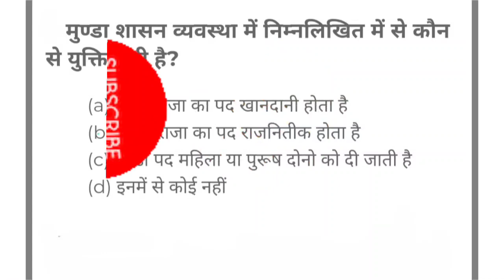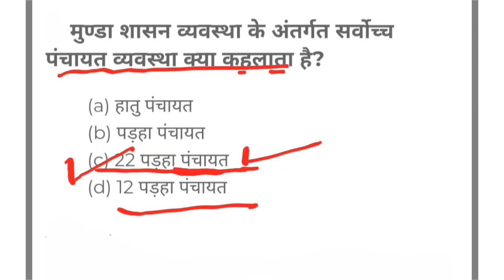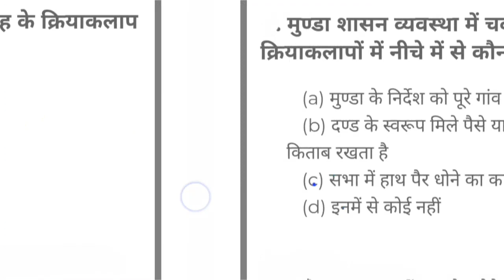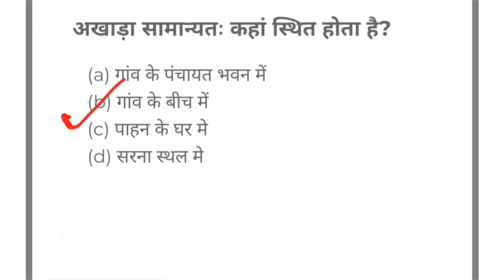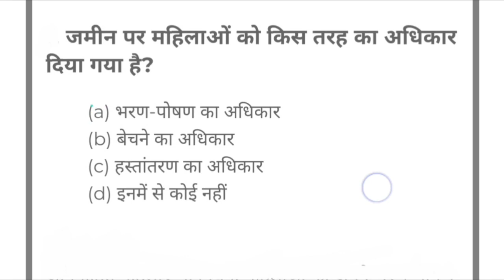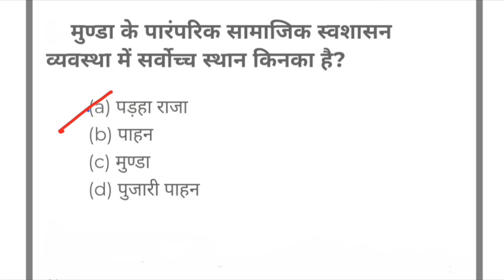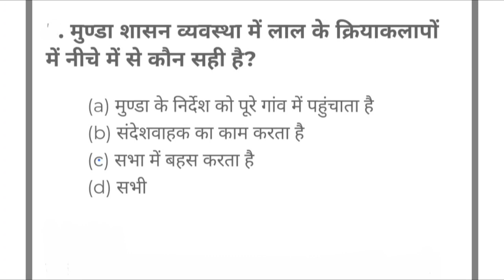झारखंड का इतिहास || मुंडा शासन व्यवस्था || JPSC PAPER 2 || JHARKHAND GK ||Class - 1 || समान्य ज्ञान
झारखंड का इतिहास || मुंडा शासन व्यवस्था || JPSC PAPER 2 || JHARKHAND GK || 2024 || समान्य ज्ञान